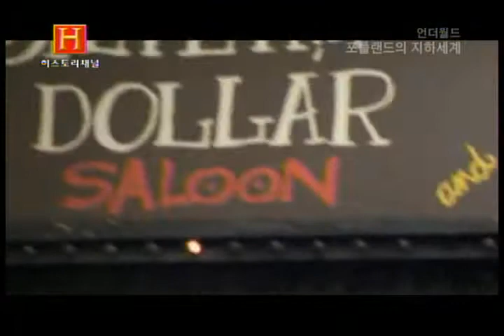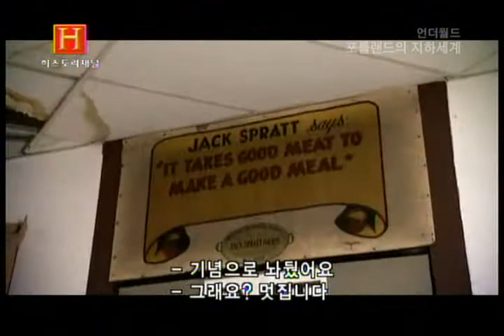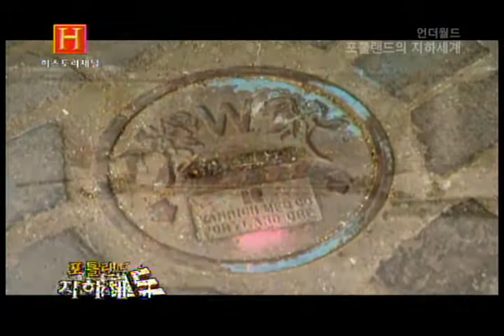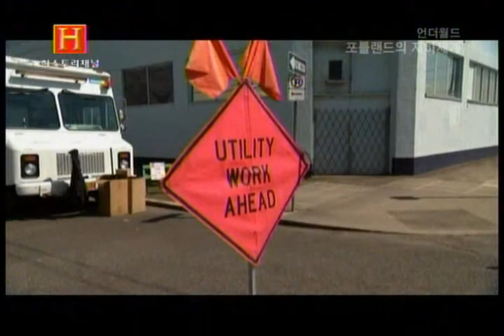13부 포틀랜드의 지하세계 2007 CATVrip XviD mp3